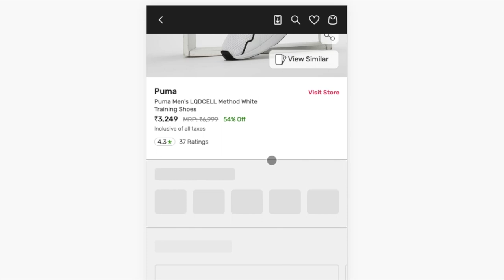✅Tata Cliq Coupon Code | TataCliq Coupons | Tata Cliq anniversary sale live | Tata Cliq promo code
In this video we shown method how to get Tata Cliq coupon and deals from easycoupondeal.com. So watch full video to know how to get free coupon deals and save more.

Coupons
Coupon codes
Promo Code
Upcoming Sale